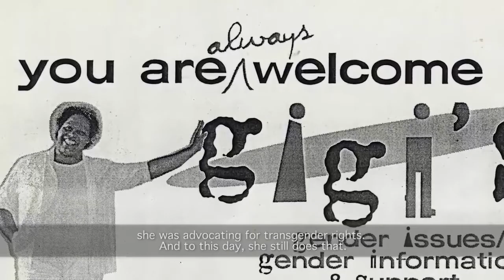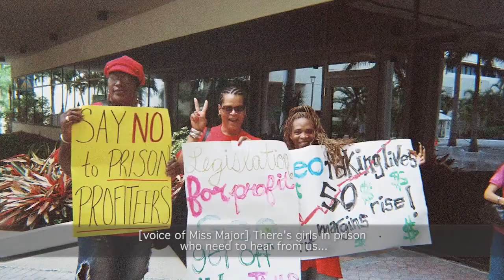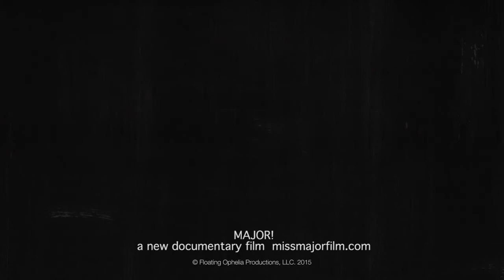MAJOR! - VQFF 2016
THU | AUG 18 | 630pm | GCA | 14A

MAJOR! | Annalise Ophelian | USA | 2015 | 91 min

Skype Q&A with Miss Major and director Annalise Ophelian to follow

Remember when that fictional movie about Stonewall came out starring a white cisgender lead from the American Midwest and activists railed in all caps about the trans* women of colour the film had excluded from history? Well, many of us heard a lot about Miss Major then, an exuberant, inspiring, formerly incarcerated Black transgender elder, former sex worker, community leader, human rights activist, and veteran of the Stonewall Rebellion—exactly the kind of person who merits a carefully crafted, inclusive biopic all her own.

Miss Major Griffin-Gracy, now 73 years old, takes us on a highly enjoyable guided tour through her 40-year fight for the rights of trans* women of colour. Infused with Miss Major’s trademark wit and larger-than-life personality, Major! tackles in its subject’s signature way the injustices of incarceration, the discriminatory legal economies in prison systems, the need for self-determination, and the incredible possibilities of personal/political kinship.